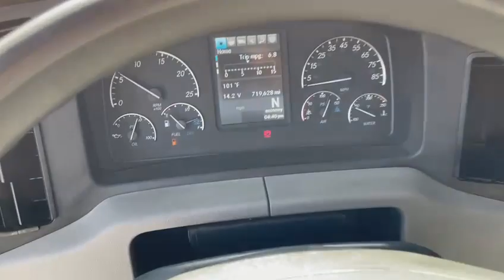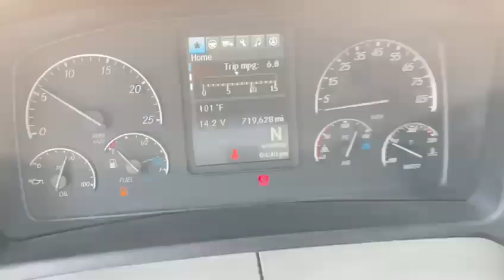2018 FREIGHTLINER CASCADIA GM108350 FOR SALE @